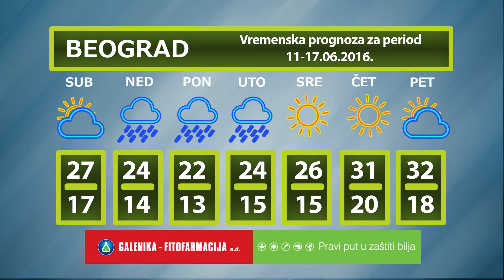Vremenska prognoza za period 11-17.06.2016.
U Srbiji se narednih dana očekuje promenljivo oblačno, sparno i nestabilno vreme sa lokalnim pljuskovima i grmljavinom. Ponegde se očekuju i grmljavinske nepogode sa gradom, olujnim vetrom i obilnijim pljuskovima. Temperatura će biti u manjem padu i u većini predela kretaće se od 21 do 27°C. U sredu sunčano i toplije, sa maksimalnom temperaturom od 25 do 29°C.